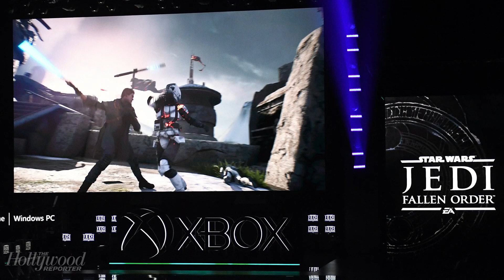E3 2019: The Biggest Takeaways You Should Know About | THR News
The Hollywood Reporter braved the crowds to get hands-on time with this year's biggest titles (and a few indie sleepers) from the E3 Convention.